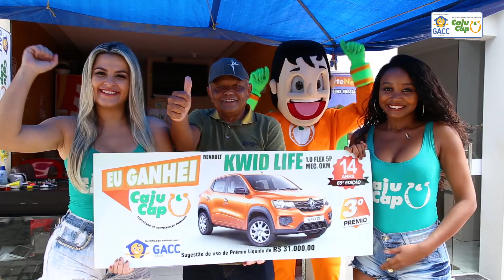CajuCap Contemplados 14.04.2019